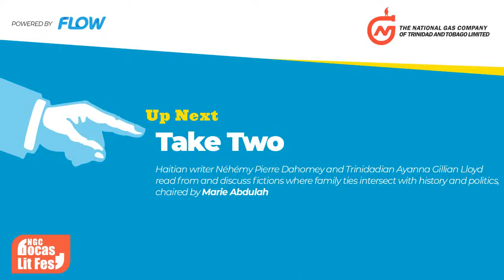Take Two: Néhémy Pierre Dahomey and Ayanna Gillian Lloyd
Haitian writer Néhémy Pierre Dahomey and Trinidadian Ayanna Gillian Lloyd read from and discuss fictions where family ties intersect with history and politics, chaired by Marie Abdulah.